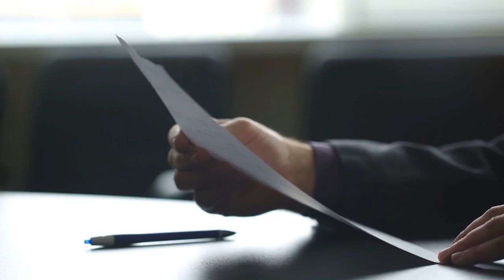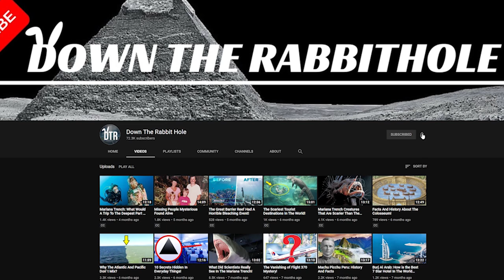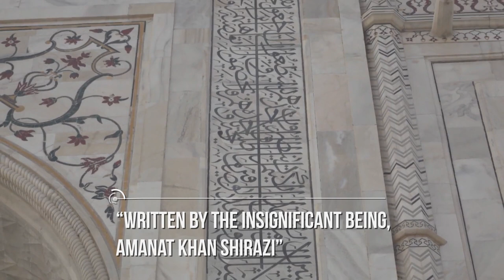13 Surprising Facts about Taj Mahal!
From its origins that are tied to a lost love, to the secrets that may be hidden within the building itself, join us as we reveal to you 13 Surprising Facts about Taj Mahal!
13. Built To Honor A Lost Love
Let's start off at the beginning of things, shall we? The Taj Mahal as we know it was built by Shah Jahan, who was the emperor at the time in India. While he was the ruler, you could also say that he was honestly a ladies man. As he had multiple wives that bore him many children. However, his third wife was particularly special to him because it was his first true love. Her name was Arjumand Banu Begum, whose other name (and more famous name) was Mumtaz Mahal
You see where this is going, right?
Well, these two had a very special relationship, and as such, they had 14 children together. Which was very common for those times. Their marriage lasted 19 years, but sadly, after complications happened with their last child, Mahal died. And this struck Shah very hard. Such much so that he felt compelled to go and make her the grandest tomb possible. One year after she died, the Taj Mahal was begun, and 2 decades later, it was finally finished.
So in point of fact, not only is this a massive landmark of India, but it's also a testament to the power of love between a man and a woman. You know, if you want to get all sappy.
12. The Look Of The Grave
Take a look at the Taj Mahal from the outside. You look at this and think what? More than likely you note the grand design, the attention to detail, the lavish look, and so on and so forth. And as we just established, the grand nature of it was meant to go and appease the loss of a loved one. So thus, you might think that the grave in which Mahal herself was buried was just as lavish and opulent as everything else, right?
Well...no.
Quite ironically, the Indian people (specifically the Muslim side of India) have certain beliefs about how a grave should look. In short, it cannot be decorated. The reason for this is that this would be an "expression of vanity" and thus if you were to head to the lower level of the Taj Mahal, you'll find that it looks very basic and drab. This isn't because they ran out of money or time, it's because they were following the law of the land.
What also makes this interesting is that this is in direct contrast to say the Egyptian method of burial for certain people and Pharaohs as their tombs are adorned with gold and other items to "carry on" to the afterlife.
11. Asymmetrical Grave
Take a look once again at the Taj Mahal, another thing that sticks out about it is the fact that the place is perfectly symmetrical from top to bottom and left to right. It was well and truly designed that way and if you look both inside and out you'll see that same meticulous level of detail in keeping it symmetrical.
Except for...you guessed it, the gravesite. But this time it wasn't Mahal who broke the tradition, it was the Shah himself. You see, when the tomb was done, her grave was put in the direct center of the tomb to keep the symmetrical aesthetic. But when the Shah died and was put in there, he was put in "west of center", and thus, the symmetrical look was broken.
We'll give them a pass on this one.
10. Protecting The Grave
Guess what I'm going to ask you to do now? Yep, look at the Taj Mahal. You see the four towers that are at the four corners of the site? You might think that those are just "set pieces" or something else to really boost the visual look of the grave or the building. But ironically, the man who built the place, Ustad Ahmad Lahauri , knew that these needed to be there, but also knew they needed to erected in a certain way.
You see, while many buildings at the time (this was in the 17th century) were marvels of architecture, they tended to have a problem of not being well built weight-wise, and thus, they would collapse upon themselves for various reasons. The architect here knew that this could happen, and that if they collapsed the towers would likely fall onto the building, and thus hurt the grave.
To prevent that, the four towers are honestly tilted outward just enough so that should something cause them to collapse, they won't hurt the grave.
Call it an insurance policy, one that is still active today!
Before we continue on with our look at the Taj Mahal, be sure to like or dislike the video, that way we can continue to improve our content for you the viewer!